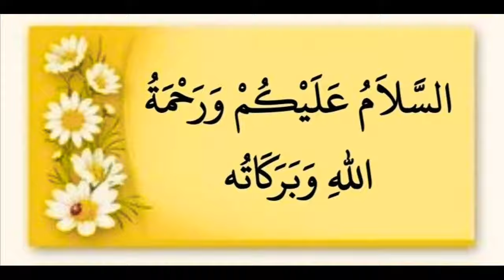Ab Kahan Dhoondne Jaoge Hamare Qatil | Rahat Indori Shayari | Rahat Indori Poetry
You're Queries:-

ab kahan dhundne jaoge hamare qatil
ab kahan dhundne jaoge hamare qatil status

rahat indori
rahat indori shayari in hindi
urdu shayari
indori shayari

rahat indori
rahat indori poetry whatsapp status
rahat indori poetry on love
rahat indori ki shayari
rahat indori best shayari whatsapp status
rahat indori poetry bulati hai magar jaane ka nahi
dr rahat indori best shayari
rahat indori death

Shayari Rahat Indori Love
Rahat Indori Shayari Video
राहत इंदौरी शायरी हिंदी 4 लाइन
राहत इंदौरी शायरी हिंदी 2 लाइन
राहत इंदौरी शायरी हिंदी मौत
राहत इंदौरी की ग़ज़ल
राहत इंदौरी मोटिवेशनल शायरी
राहत इंदौरी शायरी रेख़्ता
राहत इंदौरी शायरी इन हिंदी पीडीएफ
राहत इंदौरी शायरी हिंदी 1 लाइन
जो तौर है दुनिया का राहत इंदौरी
राहत इंदौरी शायरी स्टेटस डाउनलोड
राहत इंदौरी शायरी हिंदी image
सभी का खून शामिल है rekhta
Rahat Indori religion
Rahat Indori Ghazal
Rahat Indori best shayari
Urdu Hindi Shayari
Urdu Shayari